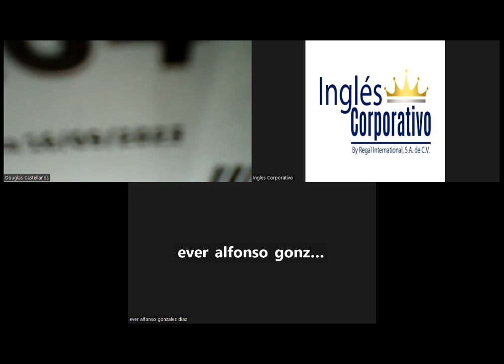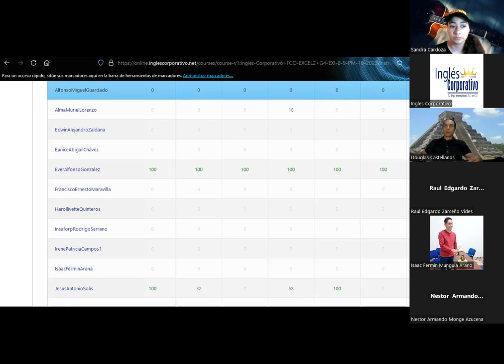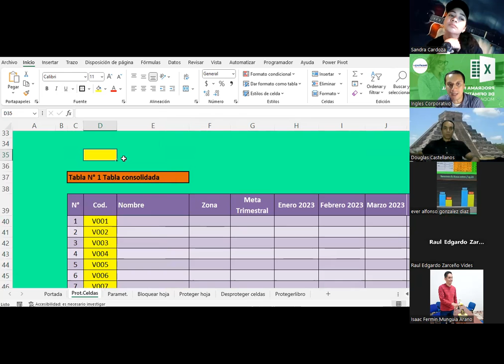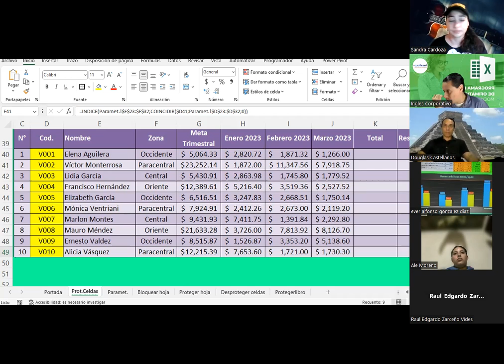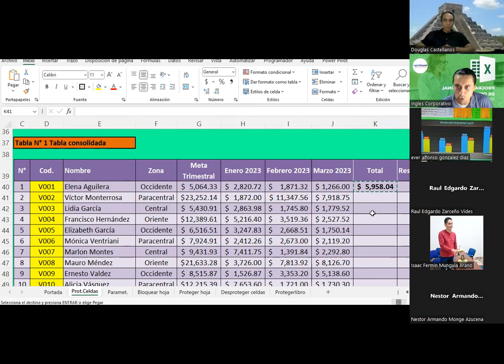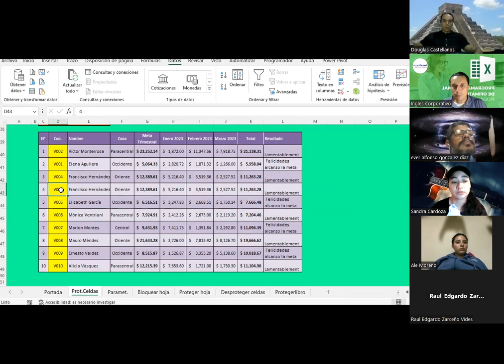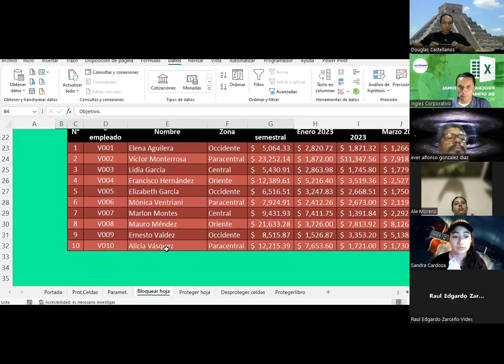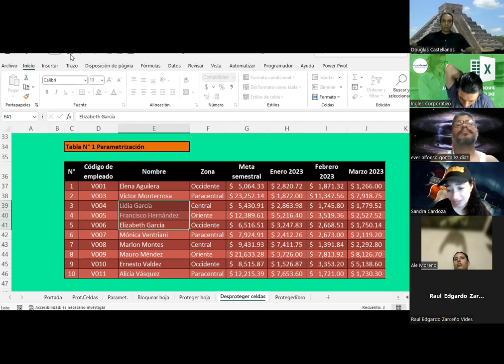Sesión 13 12-10-2023-IC29811-0031-2023 -Guardado-Seguridad en los libros de EXCEL Part.1